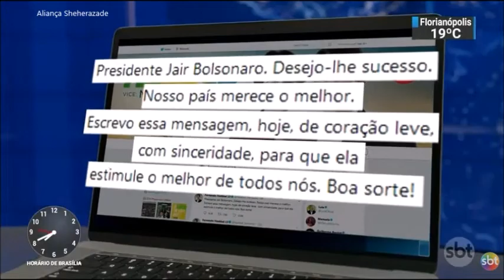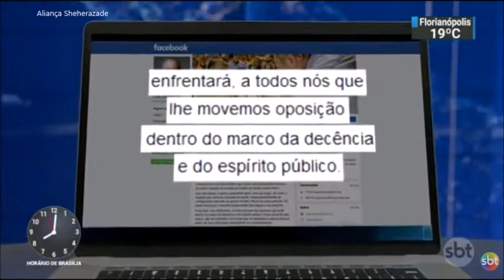SBT Brasil - 29 de Outubro de 2018 - Melhores Momentos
Confira os melhores momentos do SBT Brasil do dia 29 de Outubro de 2018 , com Marcelo Torres e Rachel Sheherazade.